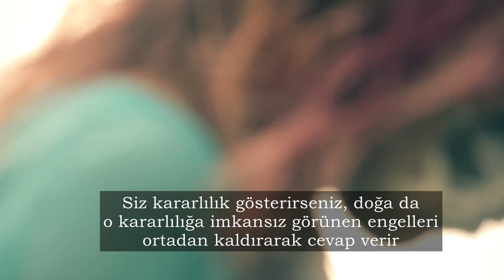Doğa Cesareti Sever - Terence McKenna (Türkçe Altyazılı)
Actress: Atiyeh Baradaran

Videography and editing:
Omid Pakbin